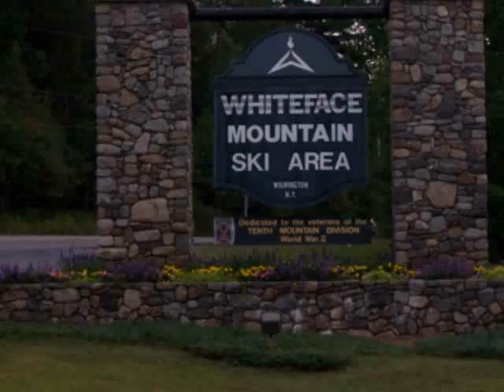Lake Champlain to White Face Mountain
The Crazy/Cussin Couple gets to the New York side of Lake Champlain and continues on to White Face Mountain.